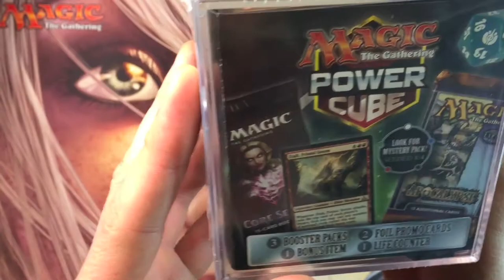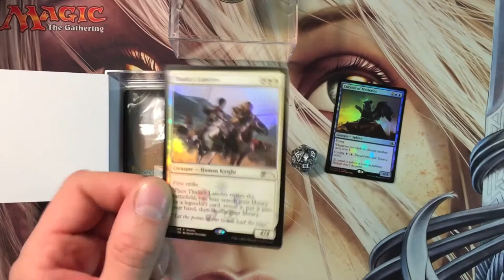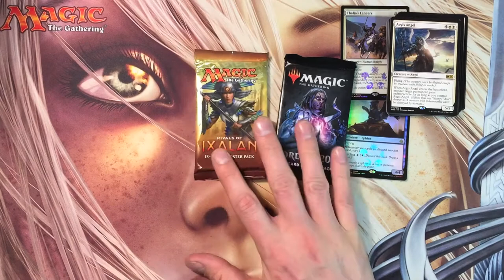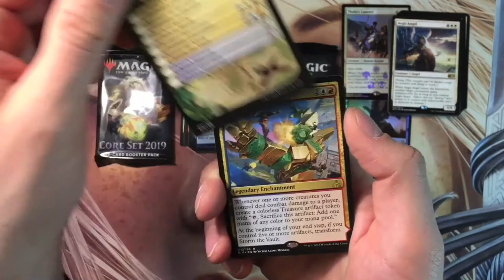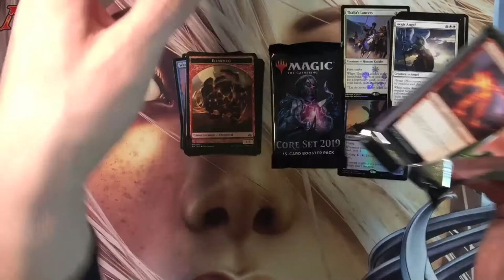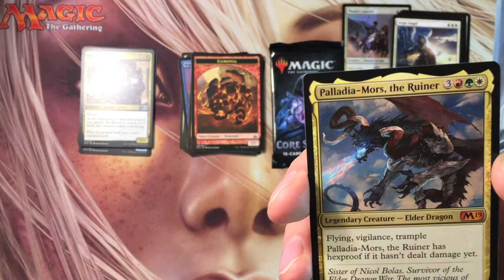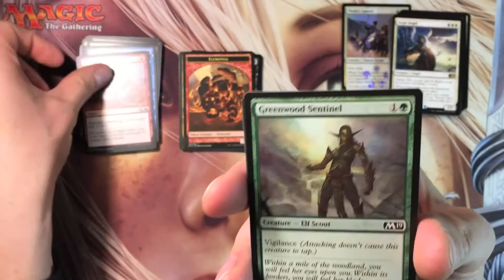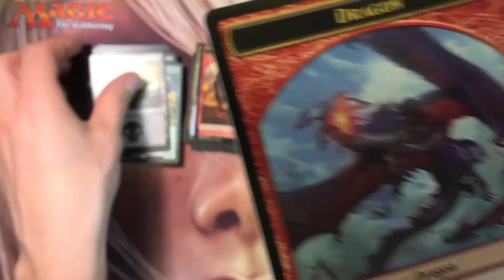MTG POWER CUBE!! Lazer Disc, Lightning Strikes, Solar Flare, Black Lotus!!